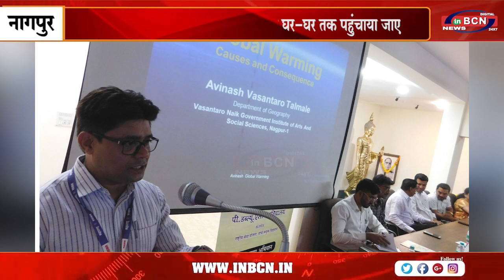विश्व वसुंधरा दिवस के अवसर पर केंद्रीय सूचना एवं प्रसारण मंत्रालय, केंद्रीय संचार ब्यूरो, नागपुर की